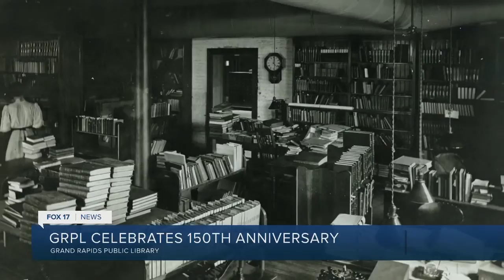Grand Rapids Public Library celebrates 150 years